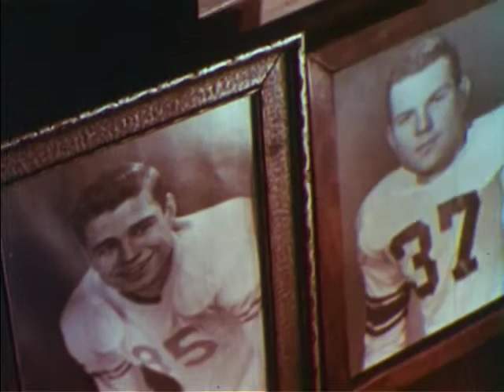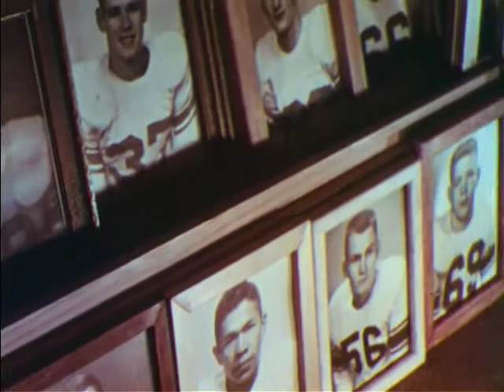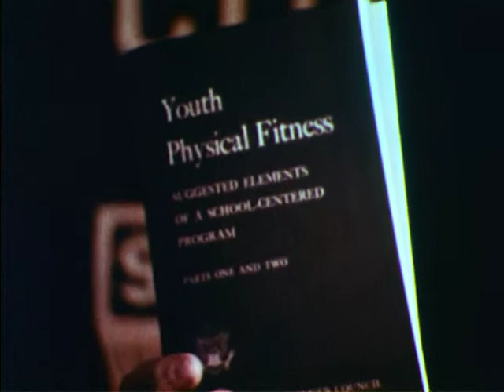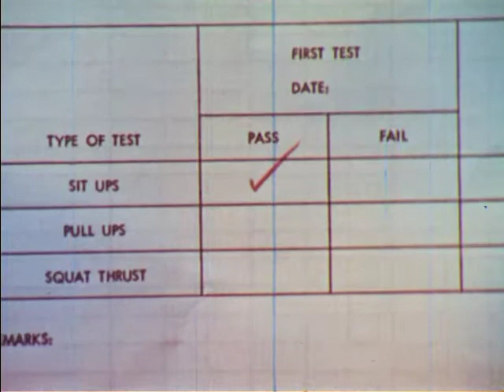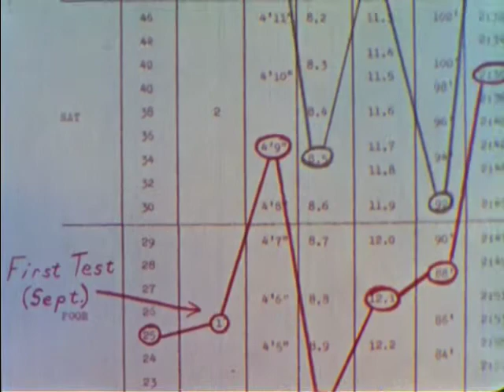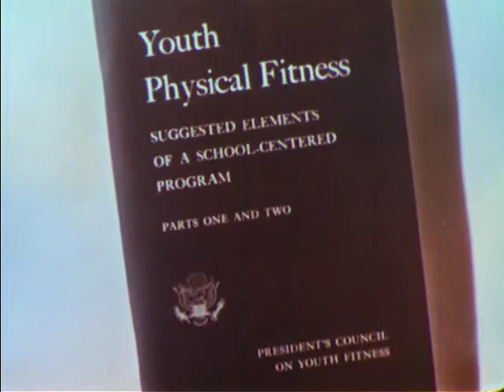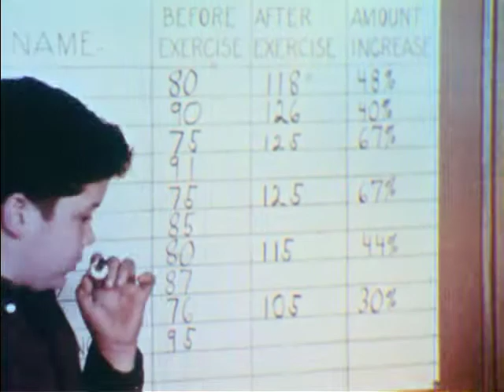Youth Physical Fitness (1963(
Demonstrates the need for a regular physical fitness program in the school classroom; explains how appraisal, identification, daily exercise, and achievement underlie all physical fitness programs, and how any classroom teacher, without special training in physical education, can initiate a program of physical fitness applicable to any classroom with no need for the purchase of elaborate equipment.